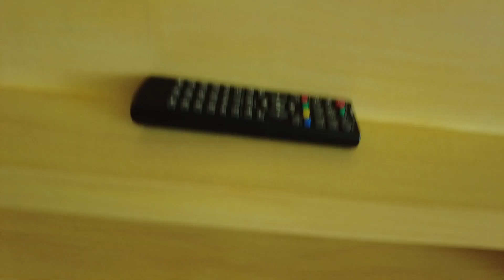더 센스 파통리조트 센스 스위트 The Senses Patong Resort Senses Suite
더 센스 파통 리조트는 푸켓여행자들의 중심인 파통비치 산언덕에 위치한 4.5성급 리조트로 2014년에 오픈했으며, 2018년에는 풀빌라를 추가하면서 리조트 규모가 더 커졌습니다. 총 객실수는 풀빌라가 더해져 현재 136개입니다.  일부 호텔예약사이트에서는 더 센스 파통 리조트를 5성급으로 분류할 정도로 룸,시설이 고급스럽습니다.

더 센스 파통 리조트의 최대 장점은 룸과 뷰입니다. 룸이 기본룸이 45sqm가 넘어갈 정도로 룸이 크며 뷰가 좋습니다. 대부분의 룸들이 파통시티뷰와 오션뷰를 가지고 있습니다. 더 센스 파통 리조트를 확실한 5성급으로 분류하기 어려운 이유는 피트니스클럽과 키즈클럽 규모가 작기 때문입니다.

더 센스 파통 리조트는 모든 객실에서 정실론, 빅씨가 보입니다. 호텔 입구에서 정실론, 빅씨까지는 대략 1킬로미터, 방라로드는 1.5킬로미터, 파통해변은 2킬로미터 정도 떨어져 있으며 호텔에서는 정실론과 방라로드까지 하루에 4회 무료셔틀을 운행하고 있습니다. 호텔 주변에는 4개의 편의점, 1개의 탑스수퍼, 미니마트, 마사지샵, 로컬레스토랑, 세탁소등등 여행자들이 필요로 하는 시설이 많습니다.

더 센스 파통리조트 센스 스위트는 룸크기 57sqm이며, 룸과 거실이 분리되어 있습니다. 그러나, 룸과 거실 중간에 음을 완전히 차단하는 문은 없습니다.  거실에는 소파베드가 있어 저녁에는 엑스트라 베드로 변형이 가능합니다. 욕실에는 욕조와 샤워부스 둘다 제공하며, 치약,칫솔이 있습니다.